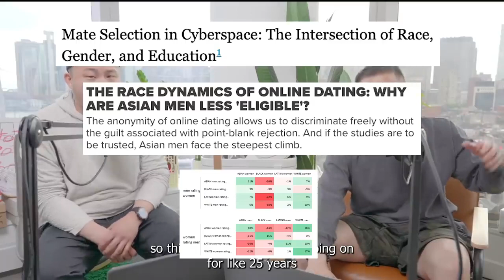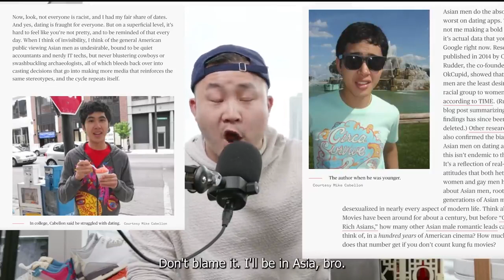A Real Talk About Dating As Asian Males